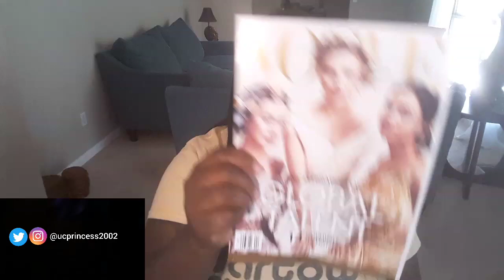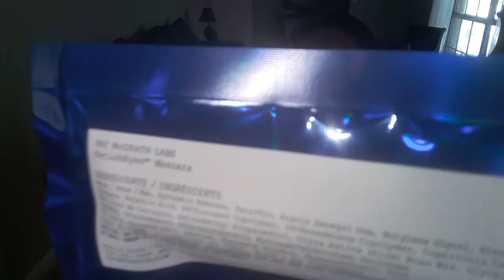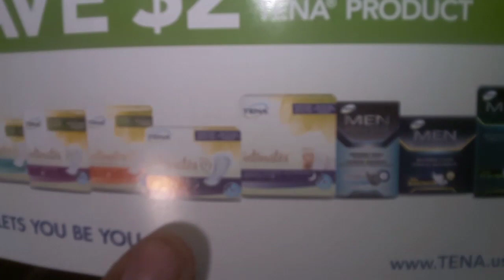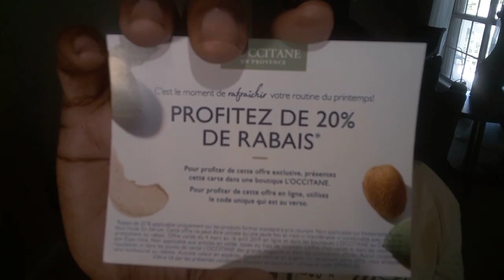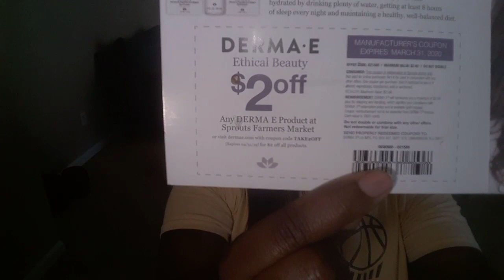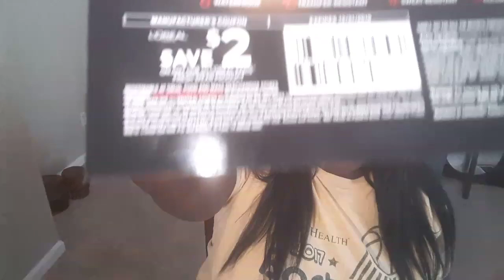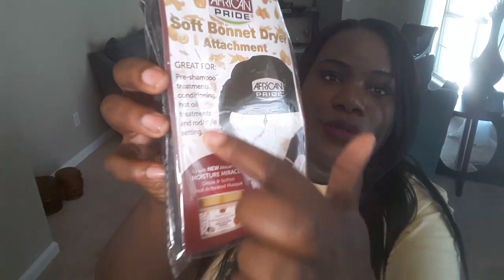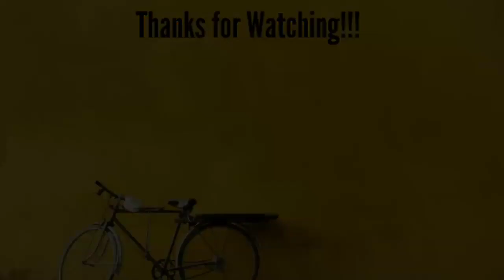Freebies & Free Product Samples By Mail March 27, 2019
It's *FREEBIES* time again! Hi everyone, check out this week's freebies and wins. Thank you so much for your continued support.

Follow me on:
 Tune in every Wednesday for new videos

 *Other pages to find up to date contest/freebies/samples*

 *Product Review Pages*